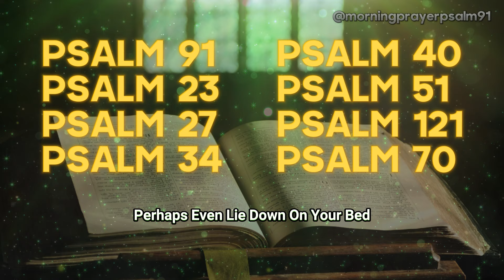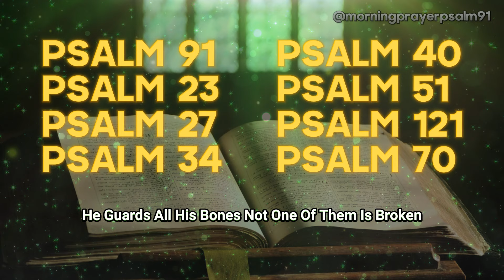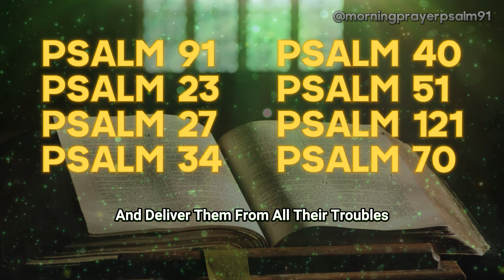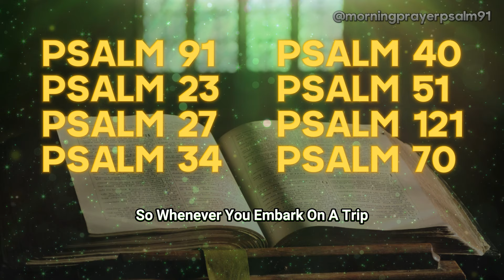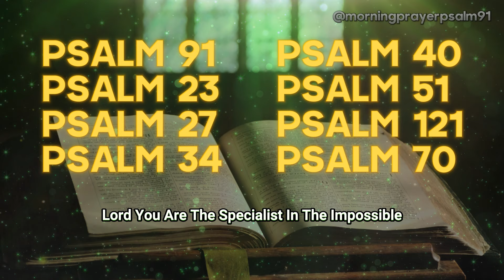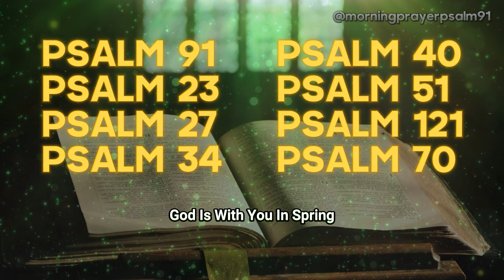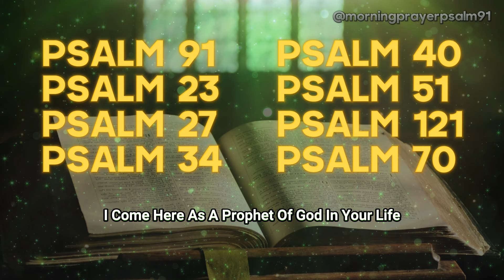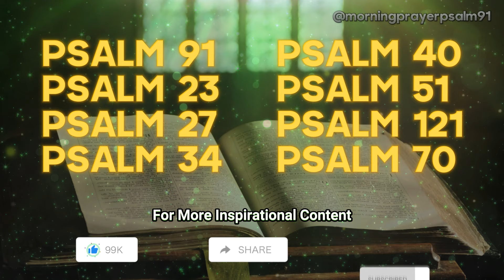PRAYING PSALMS TO PROTECT YOUR FAMILY AND HOME: LISTEN TO REMOVE EVIL FROM YOUR HOME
In this video, we delve into the powerful practice of praying Psalms to protect your family and home from negative energies and evil forces. Discover ancient wisdom and spiritual techniques to safeguard your loved ones and create a harmonious, secure environment. Join us on this transformative journey as we explore the profound impact of prayer on maintaining familial well-being and warding off malevolent influences.

🙏 Start your day with intention and faith as we pray and enhance our connection with God. Join us in this journey of spiritual growth and reflection.